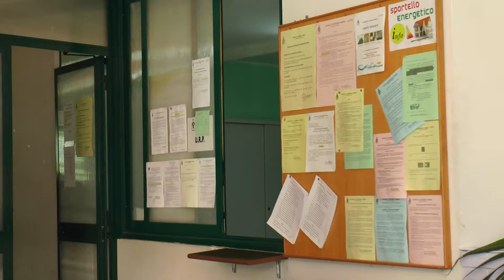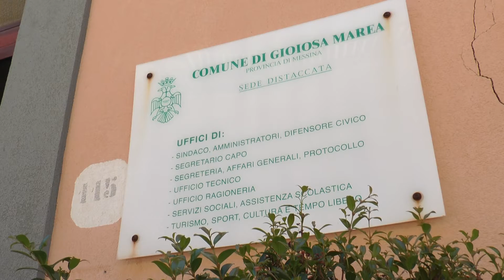Consulta di Gioiosa Marea: "Priorità alle criticità delle frazioni!"